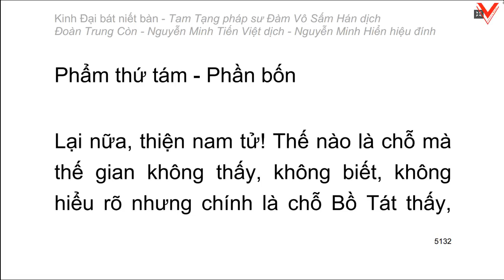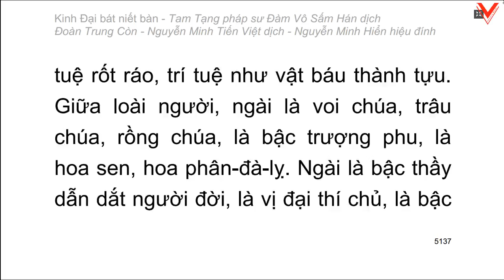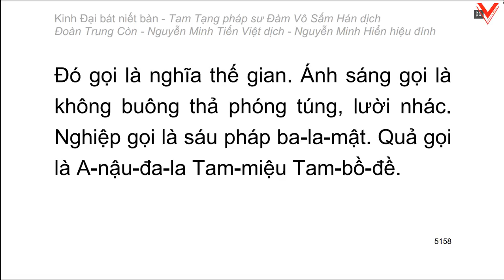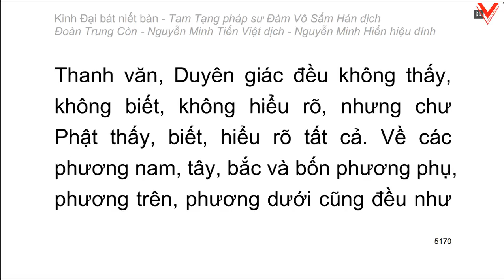Kinh Đại Bát Niết Bàn - 大 般 涅 槃 經 - Đàm Vô Sấm Hán dịch (tiếp theo)